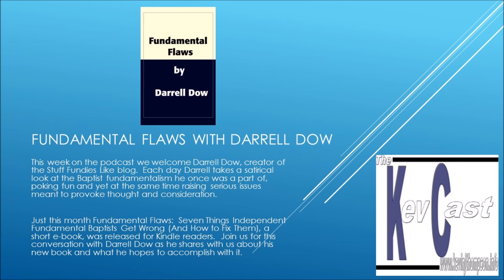Fundamental Flaws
This week on the podcast we welcome Darrell Dow, creator of the Stuff Fundies Like blog.  Each day Darrell takes a satirical look at the Baptist fundamentalism he once was a part of, poking fun and yet at the same time raising serious issues meant to provoke thought and consideration.

Just this month Fundamental Flaws:  Seven Things Independent Fundamental Baptists Get Wrong (And How to Fix Them), a short e-book, was released for Kindle readers.  Join us for this conversation with Darrell Dow as he shares with us about his new book and what he hopes to accomplish with it.